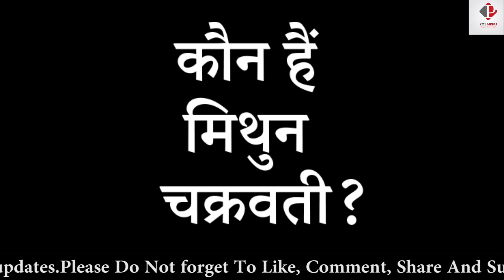Mithun Chakrovarty की मजेदार कहानी | शादी के सााथ चला था अफेयर | Daa बने सबके Disco Deewane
Mithun Chakravati is one of the millions who has always been the ruler of everybody, and has been serving everyone even today. Since the time of Dixo dance, everyone calls Mithun Da as Disco Diwana. Child - The child has also become involved in the act of Mithun da.